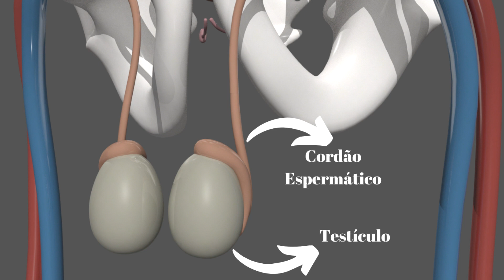Torção de Testículo: Como acontece?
Muitos pacientes tem dúvida de como funciona o mecanismo de rotação do testículo e porque isso interrompe o fluxo sanguíneo.

A torção de testículo se caracteriza com uma dor subita, muito forte. Geralmente acontece em crianças, adolescentes e adulto jovens.

Na torção de testículo, o testículo roda sobre ele mesmo, torcendo o cordão que transporta o sangue para o testículo.  Essa torção do cordão interrompe o fluxo de sangue para o testículo.

Na torção de testículo temos que realizar o tratamento cirúrgico em até 6 horas, se após esse periodo o testiculo não for distorcido, existe uma grande chance de perder o testículo devido a necrose.

Outro ponto importante no tratamento é fixar o testiculo que não está torcido, assim evita-se que aconteça a torção de testículo no orgão não afetado.

Montei um esquerda 3d para você poder entender melhor e tirar suas dúvidas!

Acesse meu site e veja meus artigos!!

Dr. Tiago Guirro - Urologista
CRM-SP 158121
RQE 79409

*Este vídeo tem caráter informativo e não dispensa uma consulta médica Consultas presenciais em São Paulo e Telemedicina para todo o Brasil.